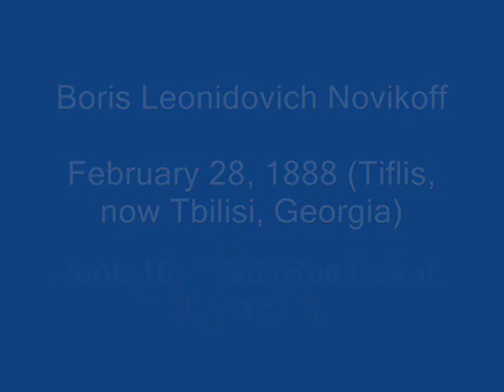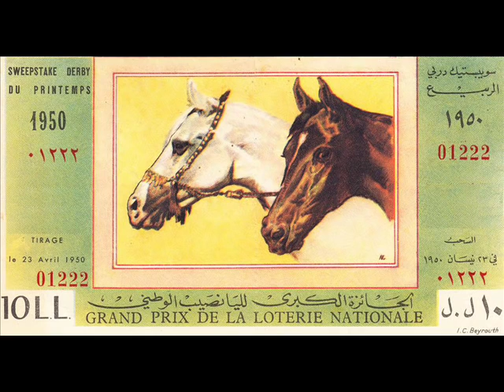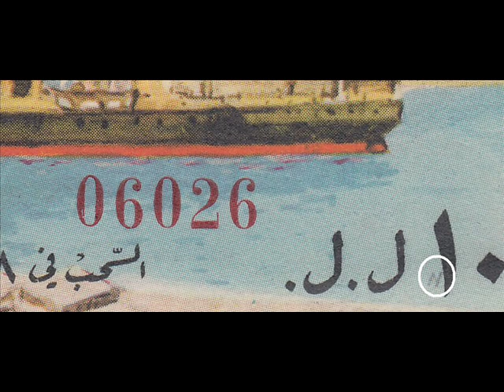Boris Novikoff 1888-1966 Russian Painter in Beirut, Lebanon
February 28, 1888 (Tiflis, now Tbilisi, Georgia) - June 16, 1966 (Beirut, Lebanon).
Boris Novikoff the aristocrat, engineer, naval officer and painter who emigrated to Beirut (Lebanon).
Born into a family of LI Novikova, senior architect Main Directorate of Posts and Telegraphs.
He studied at St. Petersburg in the first real school and the Institute of Civil Engineers.
He graduated from the Marine Corps (1909, an officer from 1910).
He attended drawing classes MT Transfiguration professor at the Imperial Academy of Arts and marine painter L. Lagorio.

Member of the First World War, Lieutenant.

After the October Revolution, was arrested at Kronstadt, he escaped from custody.

After the dissolution of the Russian squadron in 1925 he moved to Lebanon, where, entering the post of surveyor in the municipal government of Beirut, was promoted to the post of head of the technical department of the municipality.

A lot of time devoted to the life of the Russian community: a member of the Russian Technical Association (since 1929), the permanent chairman of the wardroom former naval officers of the Imperial Navy in Beirut since its inception (1930), the participants of the event held by the All-Russian military alliance and the Union of Russian military Disabled in Syria and Lebanon.

Over the next forty years of his life in Lebanon was recognized as a master of realistic landscape.
Sea and mountain views, historical and architectural monuments of Lebanon - the main themes of the paintings of this period.

Since mid-year 1920 he participated in exhibitions in Lebanon and abroad.
The artworks were exhibited at the Lebanese Pavilion at the World's Fair in New York in 1939; a traveling exhibition of Lebanese artists in the countries of Europe, organized by the Lebanese government; Spinetti Gallery in Florence (Galleria D'Arte Spinetti); the National Museum of Damascus and the Cultural Center in Damascus; at the Institute of Al-Mubarak (Al-Mubarakya) in Kuwait.
For many years he taught at the Lebanese Academy of Fine Arts (ALBA).
In 1963 he became a Knight of the "National Order of the Cedar" for his significant contribution to the arts in Lebanon.

He was buried with military honors in Beirut at the Orthodox cemetery of the Church of the Assumption in Ras Beirut.
He was posthumously awarded the Order "For Services to Lebanon."

The works presented at the Museum of Sursok in Beirut, Damascus National Museum, in private collections in the Middle East, Europe and America.
The Lebanese government has acquired a number of paintings by the artist to use them as official gifts.
In 1993, the painting "The Crusader Castle in Sidon" was presented to Pope John Paul II at the Vatican and stored.

Bibliography:

* RZF.

White Fleet in combat / drawn up. Scientific research. Ed., foreword and comments. SV Volkov. - M .: Tsentrpoligraf, 2002.

Russian in Lebanon. Russian compatriots in Lebanon: history and modernity. Coll. Materials / Composition. SA Vorobyov. - Beirut, 2010.

T. Bacher wardroom and Cossack village Beirut // Russian century. Portal for Russian compatriots. 26/05/2014

Dictionnaire de la peinture au Liban / Michel Fani. - Editions de l'Escalier, [Paris], 1998.

Redécouverte d'un Peintre / Tajan. Art Russe. 2005.

Draconis / Robert Malek. - Editions Tamyras, Beyrouth, 2009.